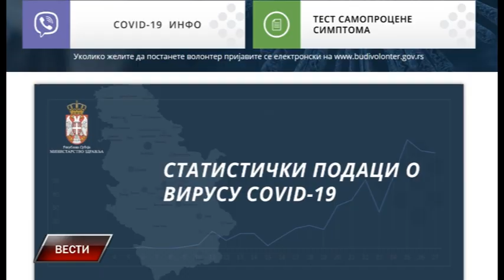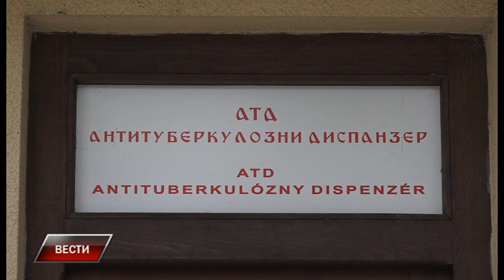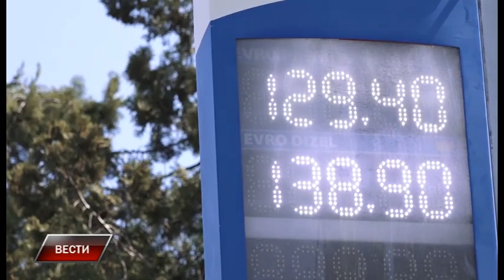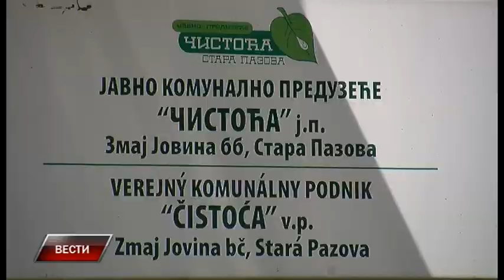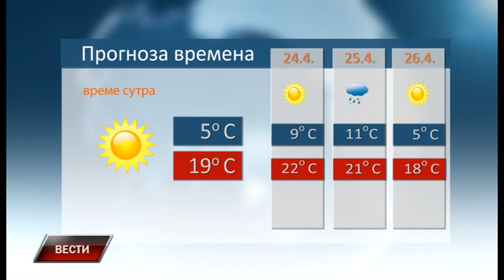Vesti 22 4 2020